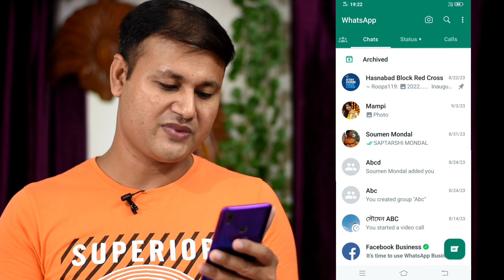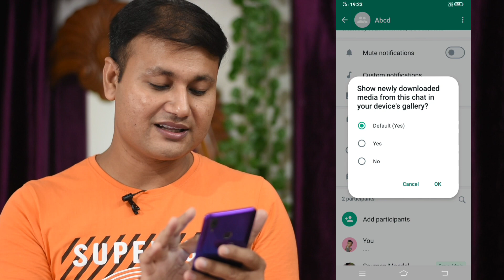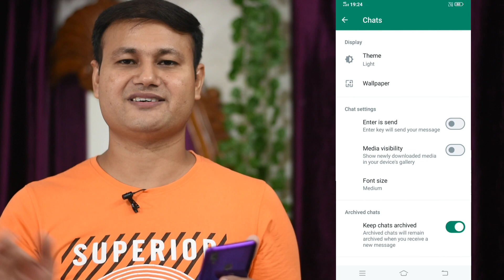WhatsApp media visibility সুবিধা অসুবিধা | সঠিক ব্যাবহার | how to proper use media visibility on WA